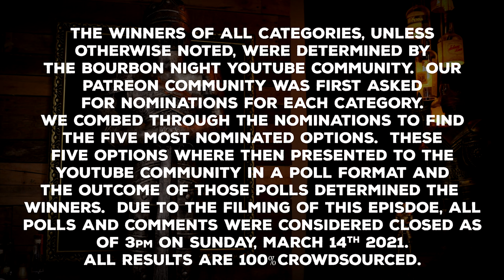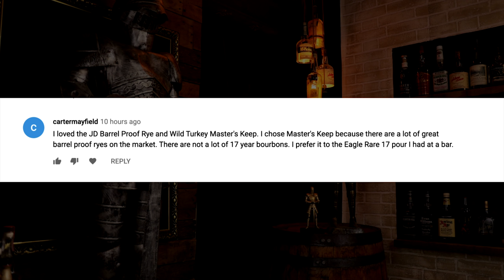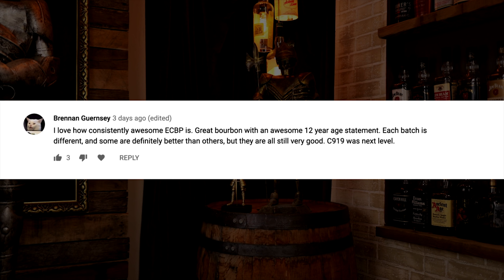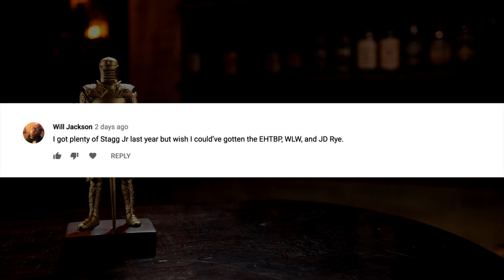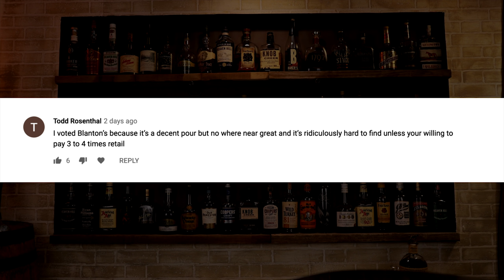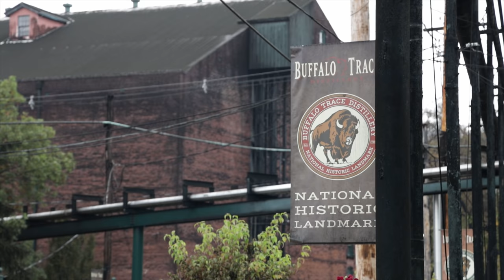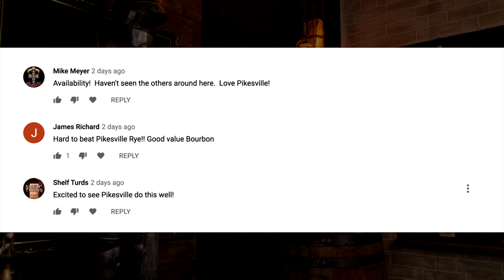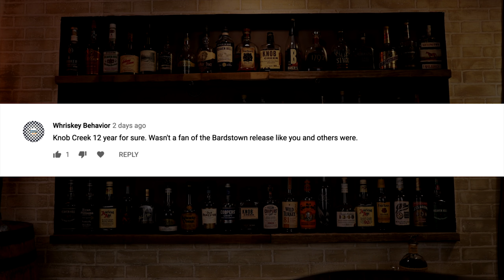2021 BOURBON NIGHT AWARDS! (Best Whiskeys 100% Crowdsourced)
Time for the 3rd Annual Bourbon Night Awards which celebrates excellence in achievements in American Whiskey, and for the 1st year, International Whisk(e)y (for one category).

0:00 Intro
0:54 Disclaimers
1:18 Best Value American Whiskey
3:10 Best Limited Edition of 2020
4:37 Best International Whisk(e)y
6:59 Best Barrel Proof Bourbon
8:28 Most Divisive Whiskey
11:00 Most Exciting Release You Didn't Get To Buy in 2020
13:04 Whiskey Ambitions
13:20 Patreon
13:43 Not Worth The Chase Anymore in 2020
15:30 Best It's Bourbon Night Episode of 2020
17:41 Best Distillery of 2020
19:55 Willie Pratt Lifetime Achievement Award Winner
21:00 Best American Rye
23:33 Best Bourbon of 2020
25:51 Wrap-up